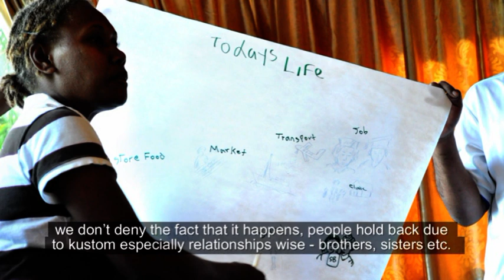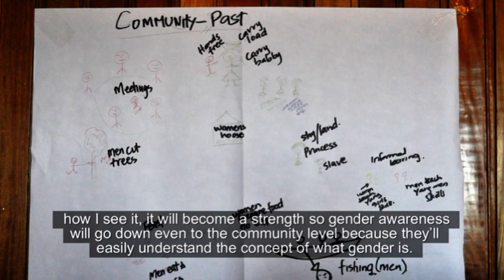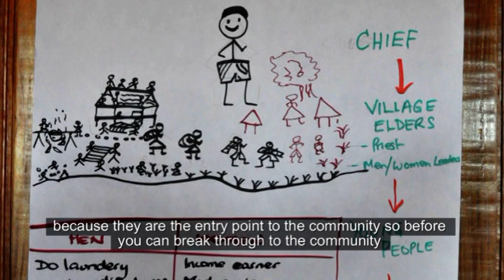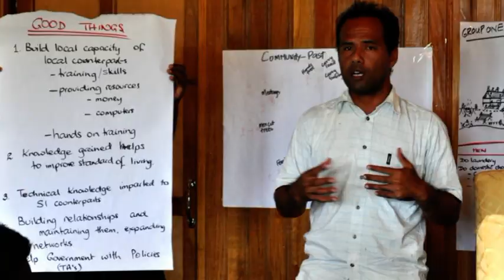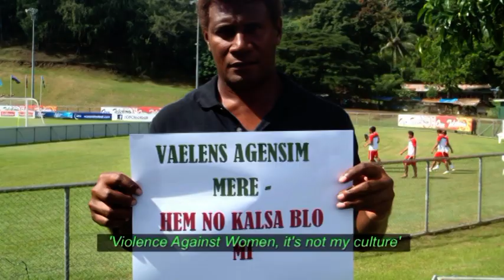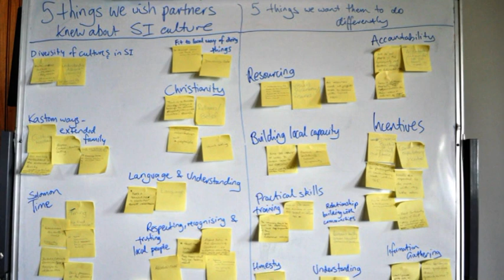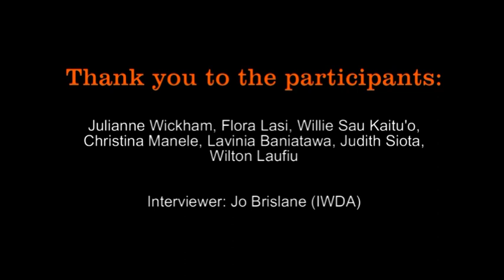Gender & Culture in the Solomon Islands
This 30-minute documentary captures the experiences of six local gender advocates in dealing with the challenges and opportunities that local cultures present in working towards gender equality in Solomon Islands.  Interviewees were participants in a two day workshop held in Honiara, Solomon Islands in February 2012. The workshop brought together both male and female church and NGO staff and invited them to share experiences and learnings from their work on gender equality.

Both local and international community development practitioners may find participants' insights into the barriers they encounter and the strategies they use to overcome challenges to be useful in informing their work.